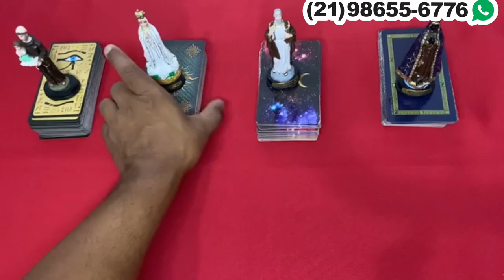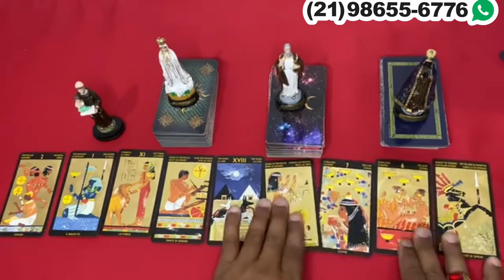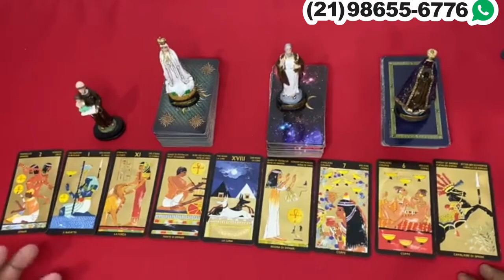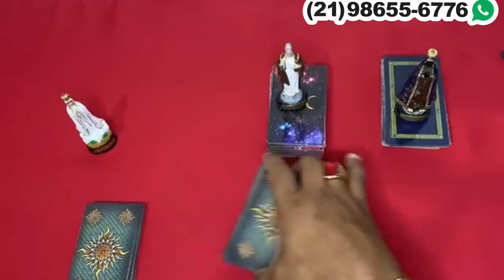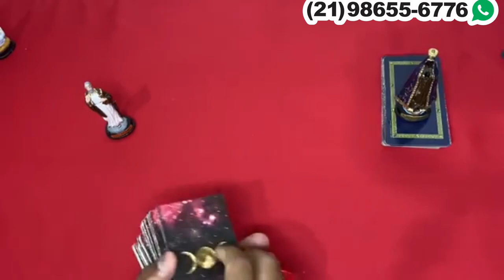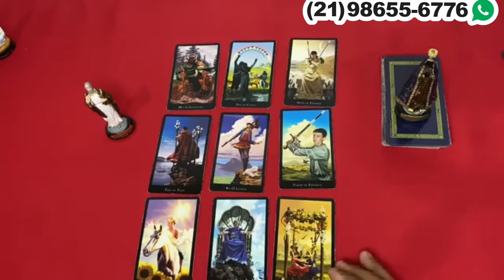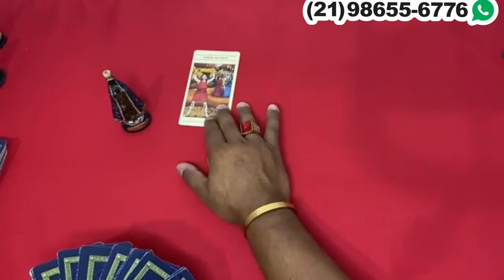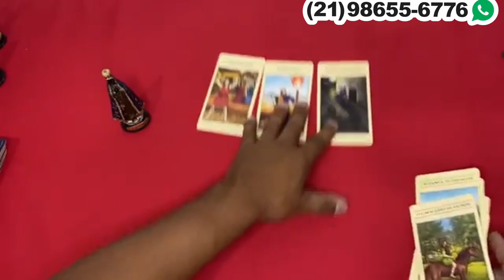Descubra Suas Respostas Com o Tarot Responde 🔮 | Leitura de tarot Diárias e Interativa